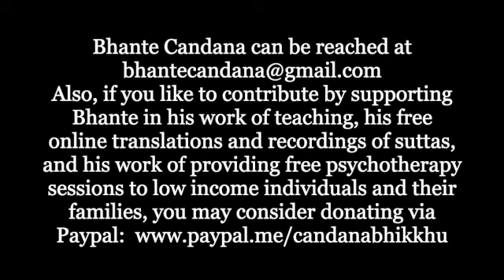A Wake-Up Call for those in power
“A Wake-Up Call for those in power” (in the world).

Creating the conditions for more suffering for themselves is the last thing that a person in power, a dictator, a multibillionaire, an architect of war and genocide would hardly pause to consider, let alone change right here, right now…as long as they are still alive.

The greed for power, for more and more of it, be it money, getting away with the destruction of life, of stoically thinking of oneself as being “untouchable” is a delusion, based on the ignorance to stop and question as to HOW is it that they have that much power or money in the first place.

We are ALL going to die, which is something that today’s wealthiest and most influential people in the world fail to consider. They especially forget to reflect on the fact that it was a kind, generous, a loving gesture that has landed them in this life, as humans, and eventually in possessions of such incredible amount of wealth, power, and in a position to either make or break, to create or destroy peace in the world. These same qualities, however, these dictators, powerful CEO’s, influential individuals behind the scenes are now depleted of, as they bask in their “special blessings” while they destroy the world.

My worry and concern for them is what I express here, for although they enjoy now the boons and blessings of the kind and loving acts they have done in the past, that will change drastically and abruptly the moment they close their eyes for the last time, at the end of their life, here.

To have power and wealth does not mean that greed, ignorance, delusion, hatred, and anger are wiped out from one’s heart.

May these words be heeded, and wise choices be made so that our fellow human beings, who used to be at one point or another, our mothers and fathers, realize and turn things around for themselves and the world, and start to do good for a change, and for their next birth.

Metta,

Bhikkhu Candana